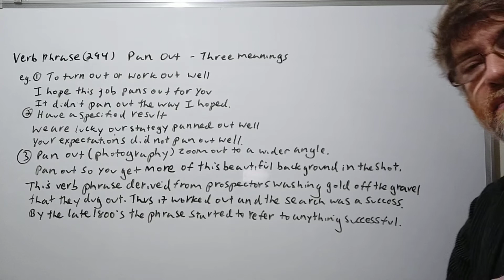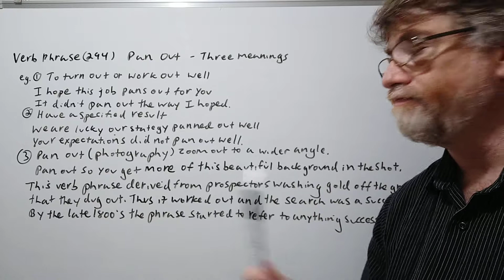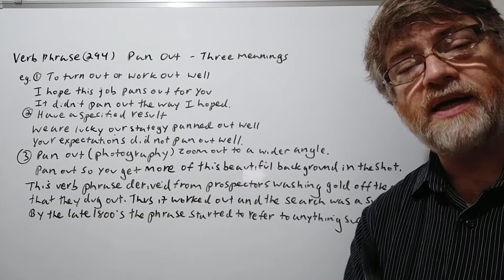English Tutor Nick P Verb Phrase (294) Pan Out - Three Meanings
In this video, we will cover three meanings of the verb phrase pan out, allude to its origin and give examples of its use. Another meaning of the verb "pan" means to wash off stones in a pan looking for small pieces of gold.